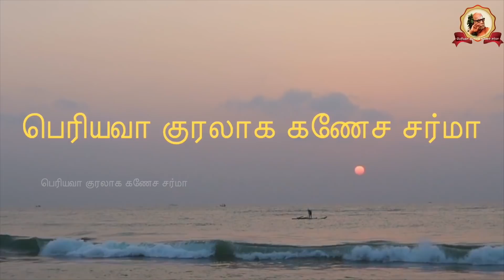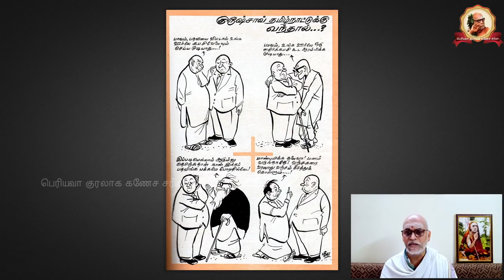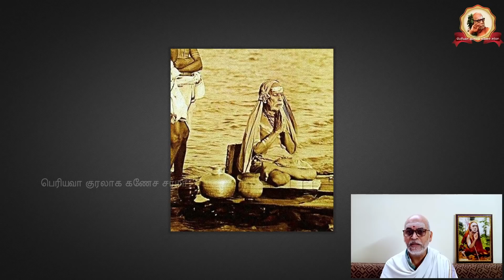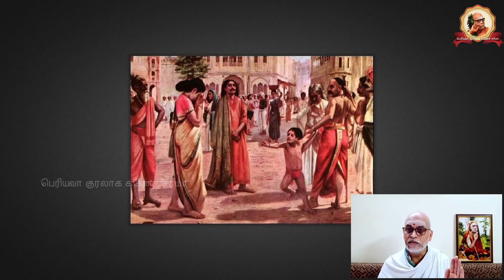Periyava Kuralaaga Ganesa Sarma - Part 0331 - 2021-07-30 - Bharanitharan - Part 30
In this talk series, Shri. Ganesa Sarma talks about Periyava and writers / scholars (Shri. Bharanitharan)